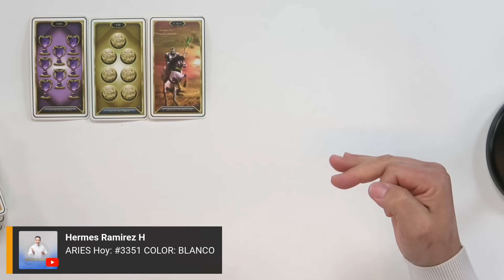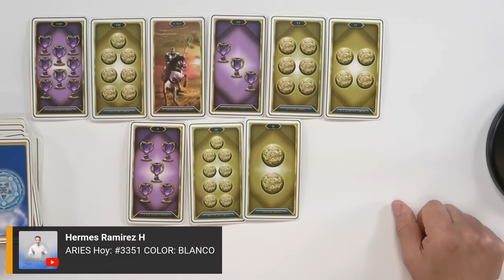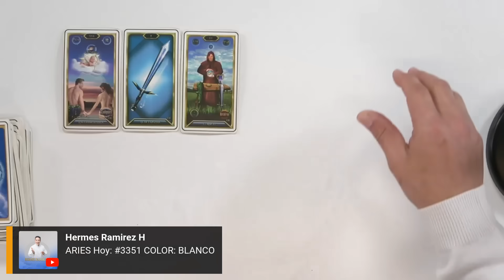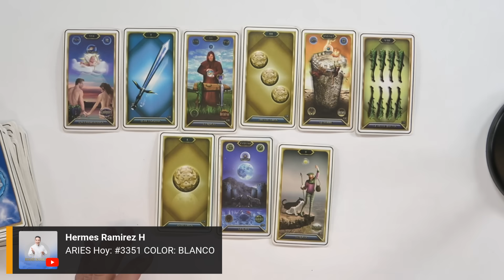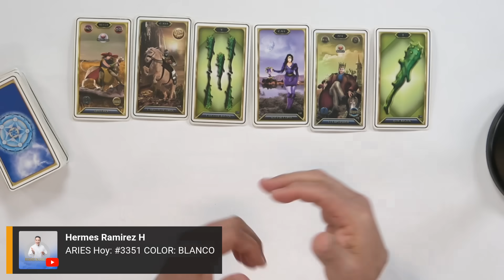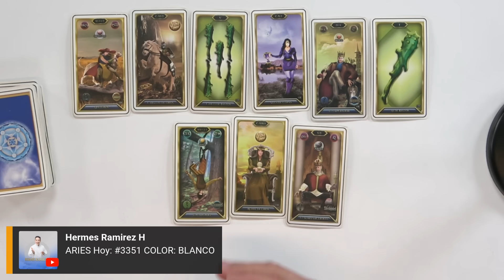ARIES Hoy: Está en un lugar SEGURO. DIOS TIENE GRANDES COSAS PARA TI, ESO NO LO SABE CUALQUIERA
#3351  COLOR: BLANCO

Lee más...